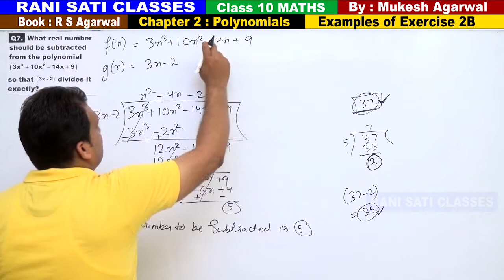Class 10 Maths (Ex 2B Example 07) Polynomials (RS Aggarwal 2020)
Chapter 2  : Polynomials  (Examples of Exercise 2B)
(Book RS Agarwal 2020 Edition)